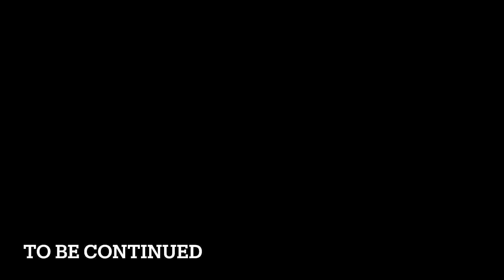LOVE from STRANGERS 😍 Lakhimpur Wah😍